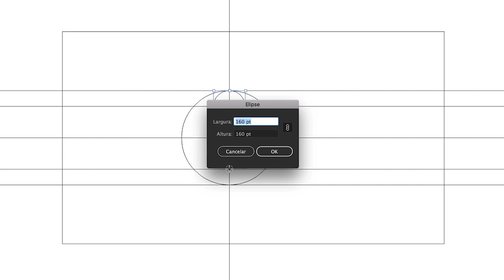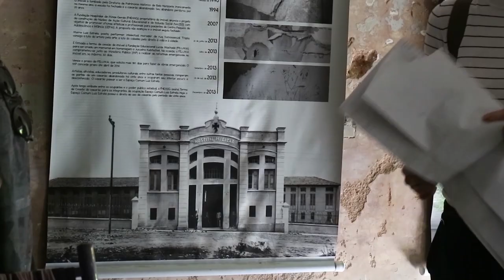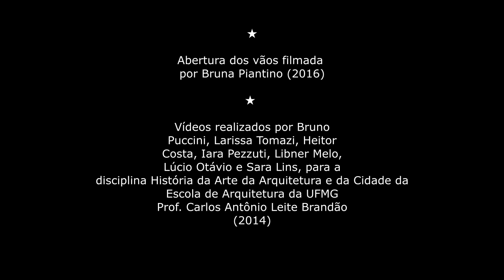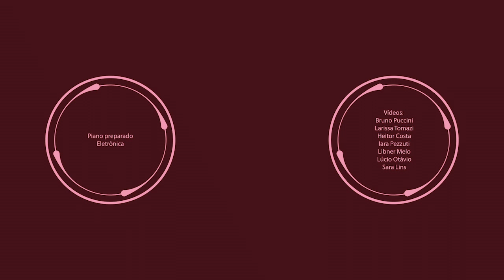QI155 Henrique Iwao + Espaço Comum Luiz Estrela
Quartas de Improviso Temporada 14, online, Bloco 2: QI155, com improviso musical por Henrique Iwao (piano preparado, eletrônica). Vídeo por Espaço Comum Luiz Estrela - Bruna Teixeira: montagem, a partir do acervo audiovisual do Espaço Comum Luiz Estrela (abertura dos vãos, 2016, e aula aberta, 2017, filmados por Bruna Piantino; vídeos realizados por Bruno Puccini, Larissa Tomazi, Heitor Costa, Iara Pezzuti, Libner Melo, Lúcio Otávio, Sara Lins, para a disciplina História da Arte e Arquitetura e da Cidade, Escola de Arquitetura da UFMG, Prof. Carlos Antônio Leite Brandão, 2014).

Realização e coordenação: Seminal Records; idealização: Matthias Koole & Henrique Iwao. design gráfico: Preto Matheus (4e25); produção: Dorothé Depeauw (Mangrove-Tentactile); discotecagem: Dj Javaral; Prestação de contas e gestão financeira: Flávia Mafra; Assessoria de imprensa & mídia social: Marcus Vinicius Borges; mixagem de som e finalização de vídeo: Henrique Iwao.